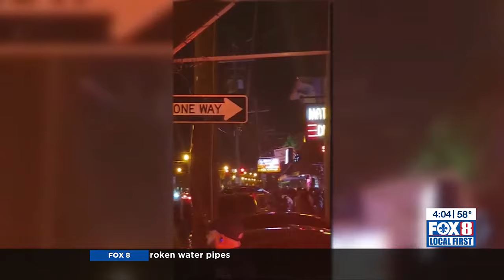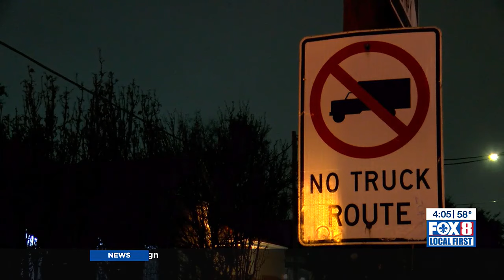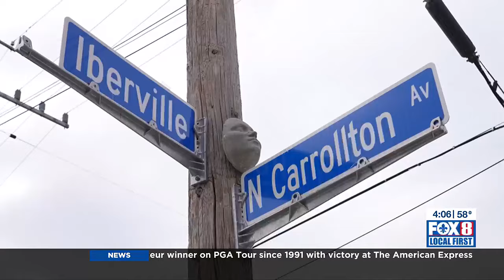Chaos on Carrollton Avenue turns violent when man fires gun into air over parking dispute